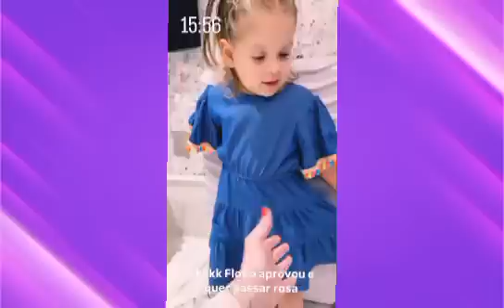Virginia se emociona com fotos de 2 anos da filha Maria Flor!Ensaio fotográfico da Floflo.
Virginia
Maria Flor
2 anos
Fotos
Ensaio fotográfico